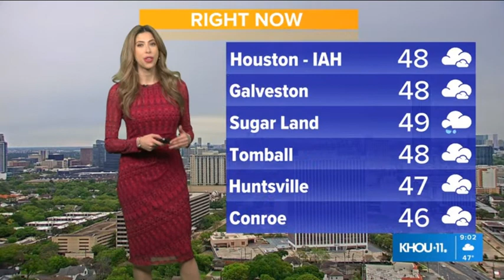KHOU11 Houston's Super Hot Kim Castro On 031823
KHOU11 Houston's super hot weather girl KimCastro delivering some hotnews on 03/18/23